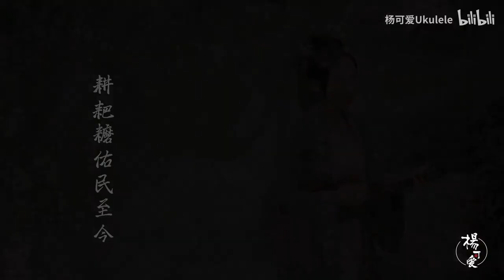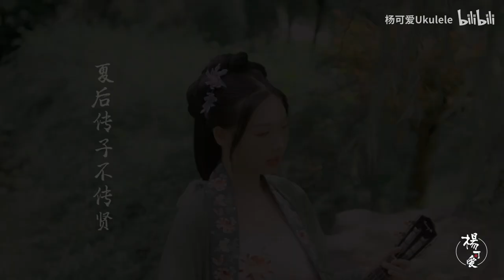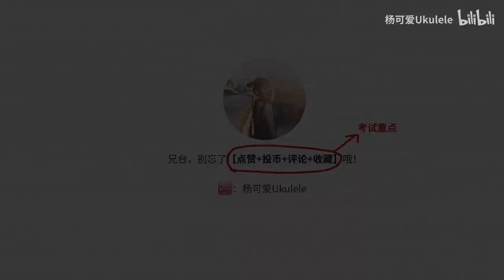【杨可爱Ukulele】《一笔春秋》高考历史改编古风曲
泱泱华夏，上下五千。
盛衰荣辱，俱成过眼云烟。
以史为鉴，乃知兴替。
今将现行高考中国古代史部分，择其菁华，成词谱曲。
只为诸位考生一大臂助，愿诸位得偿所愿，进入心仪学府！
古风原创《一笔春秋》
作词：樊宸
作曲：杨可爱
编曲：杨可爱
演唱：杨可爱
尤克里里：杨可爱
混音：做音乐的JIA
拍摄：茜茜张
后期：茜茜张
妆造：花开了PHOTO
服装：汉尚华莲 - 南香玉 ；六仙书阁 - 书卷绿

南稻北粟发轫兮，刀耕火种总流离
斫木为耜石为犁，五谷方熟得生息
东迁矣，驱生灵为役
作耦犁西汉过余荫，垄作法以代田替
耕耙耱佑民至今，都江堰上望漕渠
龙骨昂扬风水力，铸神器，定鼎千年殷
百工熙，盐铁最食利
两汉高炉的焰，将那精钢炒炼
再引江河滔滔冶金铁
东汉青瓷惊艳，北朝白瓷冠绝
盛唐南青北白窑中烟
隋唐柜坊飞钱，蜀城交子财源
有宋打破棋盘市开遍
日月威扬武宣，水青通途唯粤
阡陌回首千年的井田
夏后传子不传贤，甲骨卜得六百年
为抚天下战牧野，兴与亡疆土分裂
三晋绝，攻拔齐楚燕
行郡县，难敌斩蛇剑
挥得咸阳素幡悬，七国后推恩集权
为平天下赐旌节，怎料安史倒坤乾
释兵权，文凌武乱边
省而县，蒙元主中原
汉初君下唯相，乃引尚书入堂
中书门下得附神器旁
六部当溯隋唐，二府三司分相
延至蒙元宰执欺帝皇
应天起自凤阳，废相独领朝纲
奈何权柄流于殿阁上
满清破关而王，论政在南书房
军机处内留几分辉煌